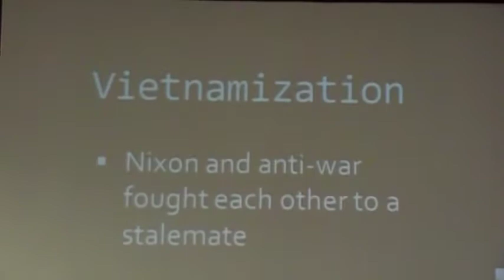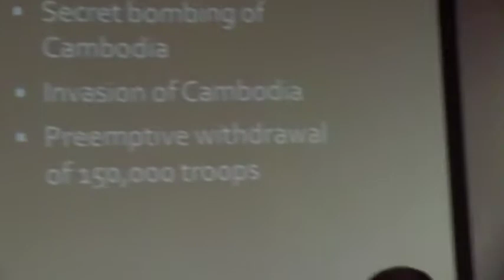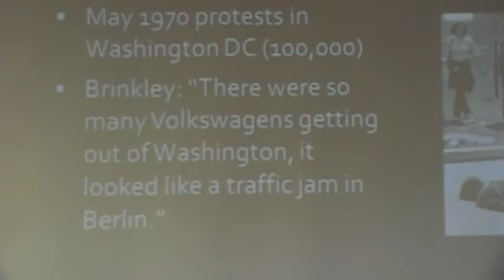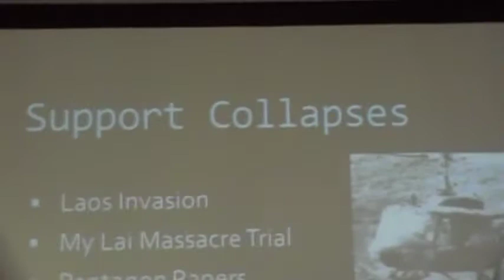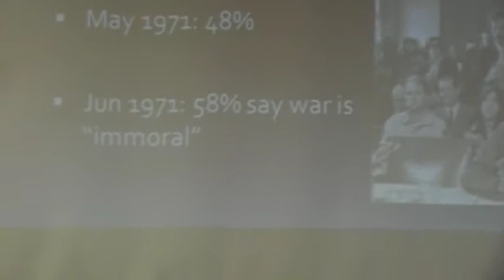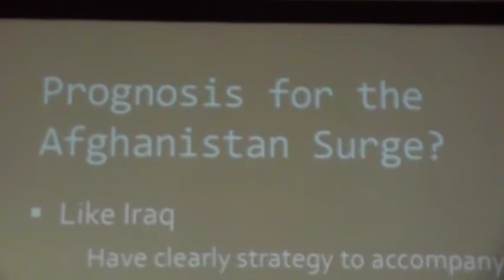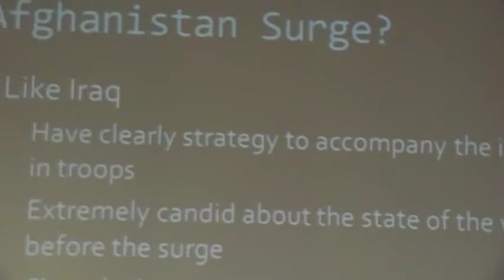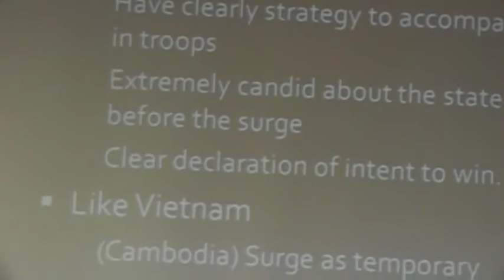Part III: Pat Proctor's Appearance at the 2011 Global Studies Conference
Video from Lt.Col. Pat Proctor's appearance at the 2011 Global Studies Conference at the University of Nebraska, Omaha on 7 October 2011.  Pat talks about President Obama's Afghanistan "surge" in the context of both the Iraq surge and dramatic changes in strategy during the Vietnam War.